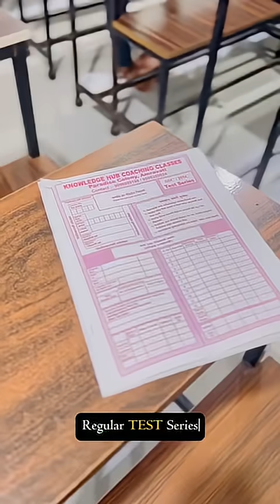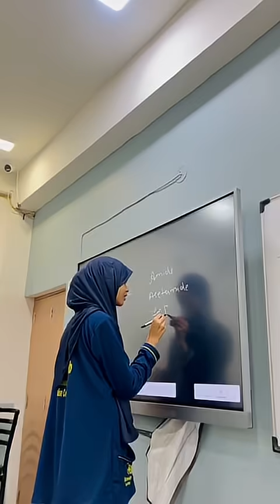Knowledge Hub Coaching classes|best science classes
About Knowledge Hub Coaching Classes

Knowledge Hub Coaching Classes is a trusted name in education, dedicated to helping students achieve academic excellence and build confidence in every subject.
We provide personalized attention, conceptual clarity, and regular test series to ensure each student performs their best in school as well as in competitive exams.

Our classes are known for:
✅ Experienced and dedicated teachers
✅ Concept-based learning — not just rote memorization
✅ Regular test series and progress tracking
✅ Doubt-solving sessions for every student
✅ Motivational guidance and mentoring

We aim to create a learning environment where students not only score high but also develop a deep understanding of concepts that stay for life.

📘 “At Knowledge Hub, we don’t just teach — we build future achievers!”